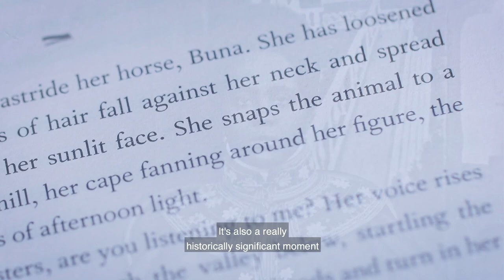Kamila Shamsie on Maaza Mengiste's 'The Shadow King' | The Booker Prize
Fan and author Kamila Shamsie discusses 2020 Booker Prize shortlisted author Maaza Mengiste's book, The Shadow King.

The Booker Prize on TikTok
The Booker Prize on Twitter
The Booker Prize on Facebook
The Booker Prize on Instagram

Previous winners include The Testaments by Margaret Atwood, Midnight's Children by Salman Rushdie, A Brief History of Seven Killings by Marlon James, Girl, Woman, Other by Bernadine Evaristo, Life of Pi by Yann Martel, The Promise by Damon Galgut, and many more.